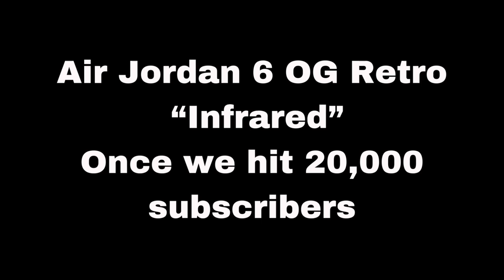Lifestyle and Sneakers Introduces Fitness Friday!!!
This is our Pilot video about Fitness. Every Friday, we will be posting health tips and work out for all of you. You might be wondering why we decided to add this to our video? Well apart from sneakers are always some how part or related to fitness, we also want to share with you how to stay fit and healthy because that is the most important thing!

6 Air Jordan Give Away Mechanics!